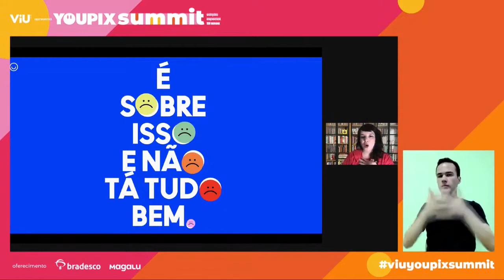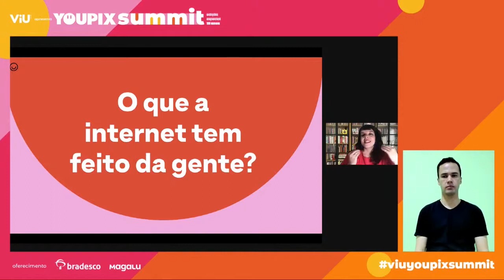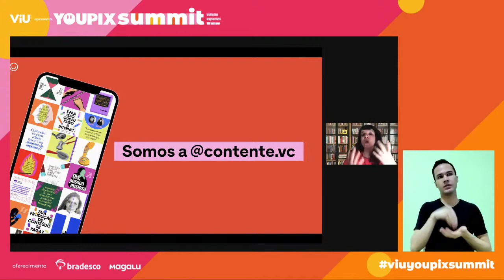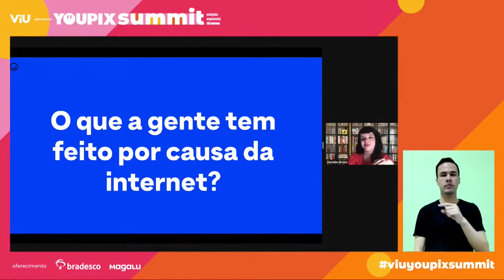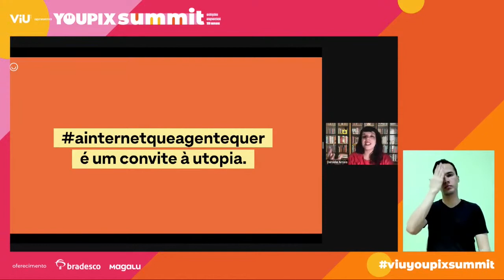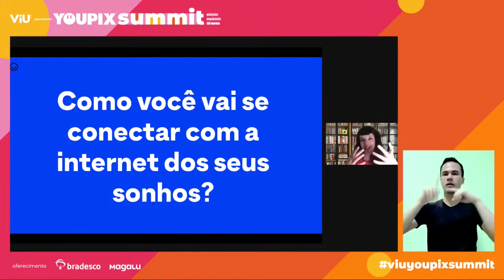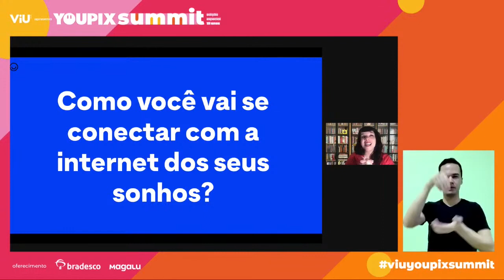A internet que a gente quer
A promessa da internet era de um espaço plural, onde cada um poderia falar do que quisesse, encontrando seu nicho, achando sua turma. Quando foi que a internet virou esse lugar em que todo mundo tem que fazer tudo igual pra conseguir ser visto? Vamos sonhar com uma rede social ideal? Se você pudesse desenhar a rede social dos seus sonhos, como ela funcionaria? Quais seriam os principais benefícios de participar dela? E o que seria proibido nesse espaço? Dani Arrais e Luiza Voll, criadoras da Content.vc e do movimento ainternetqueagentequer, te convidam a imaginar e construir o futuro do nosso mercado. Bora? :)